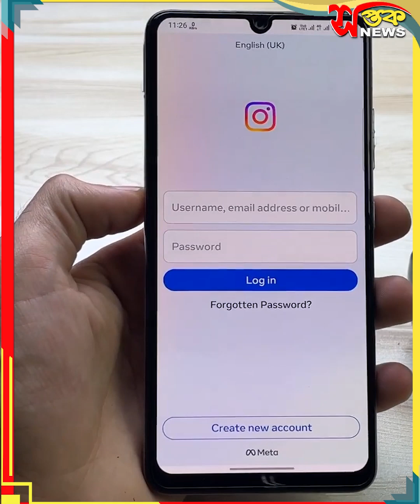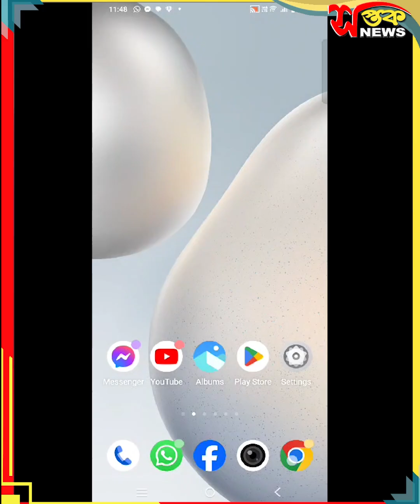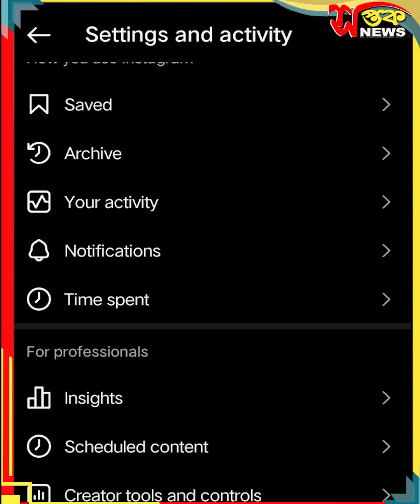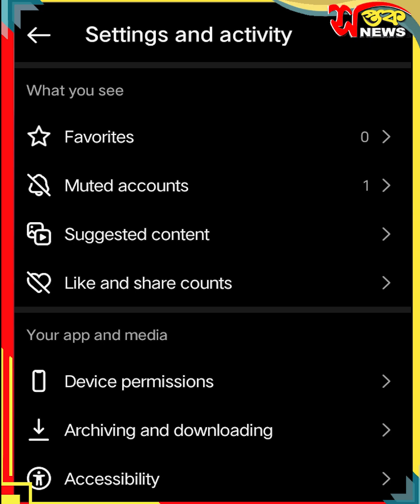How to increase Instagram Reach With Free Phone Call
Reese and uploading pictures on Instagram but not growing Rich?

There is no balance on the phone, but you can do it on the phone?

We came up with some great tips in a row!

Knowing will make your social life easier
Now is the era of social media trends. Most of the platforms are occupied by people for entertainment. Many also want to become social influencers. But not many people know that these social media platforms have some tricks that help to increase the reach of your profile. Posting different types but good reach is not getting views so there is no reason to be disappointed. Today I will tell you many such tricks for you. And finally there is a great trick that will surprise you too. Everyone uses the Instagram platform to sometimes upload posts or reels. But due to certain settings, your reach does not come. So once you know them, your profile will be trending very easily. Let's see what they are!

ইনস্টাগ্রামে রিস এবং ছবি আপলোড করছেন কিন্তু বাড়ছে না রিচ?

ফোনে ব্যালেন্স নেই কিন্তু তাও করতে পারবেন ফোন?

পরপর কয়েকটি দুর্দান্ত টিপস নিয়ে হাজির আমরা!

জানলে সহজ হবে আপনার সোশ্যাল লাইফ

এখন সোশ্যাল মিডিয়ার ট্রেন্ডের যুগ। বেশিরভাগ প্লাটফর্মেই মানুষ বিনোদনের জন্য ব্যস্ত থাকেন। অনেকেই আবার সোশ্যাল ইনফ্লুয়েন্সার হতেও চান। তবে অনেকেরই জানা থাকে না সোশ্যাল মিডিয়ার এই প্লাটফর্ম গুলির কিছু কিছু ট্রিক্স রয়েছে যা আপনার প্রোফাইলে কিন্তু রিচ বাড়াতে সাহায্য করে। পোস্ট করছেন বিভিন্ন রকমের কিন্তু ভালো রিচ আসছে না ভিউ হচ্ছে না তাই হতাশ হওয়ার কোনো কারণ নেই। আপনাদের জন্যই এরকম অনেক কটি ট্রিকস আজকে আপনাদেরকে বলবো। এবং সবশেষে একটি বড় ট্রিকস এর চমৎকার রয়েছে যা জানলে আপনারাও অবাক হবেন। সকলেই instagram প্লাটফর্মটি ব্যবহার করে থাকেন কখনো পোস্ট বা রিল এই সব কিছুই আপলোড করে থাকেন। তবে নির্দিষ্ট কিছু সেটিংস এর কারণে আপনাদের রিচ আসে না। তাই সেগুলো একবার জেনে নিলে খুব সহজেই আপনার প্রোফাইল চলে আসবে ট্রেন্ডে। আসুন দেখে নেওয়া যাক সেগুলো কি কি!